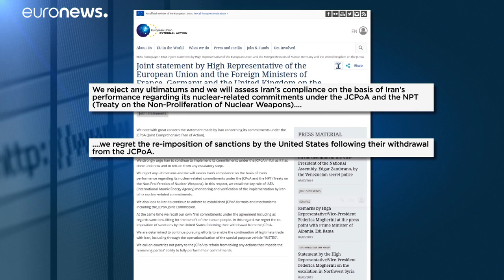Teherán visszatérne az atomalkuhoz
Mégsem mondja fel Irán a nagyhatalmakkal kötött atommegállapodás egyes részleteit.…